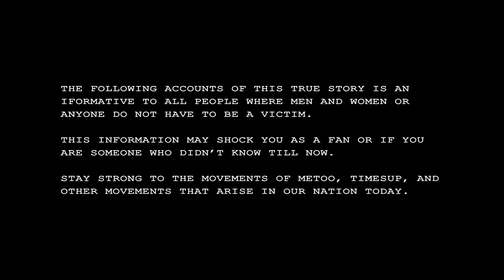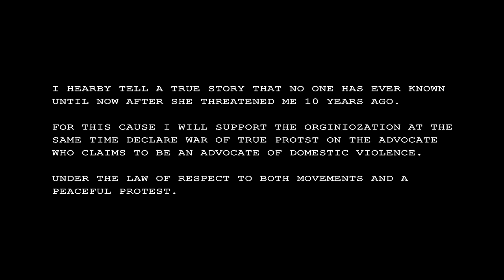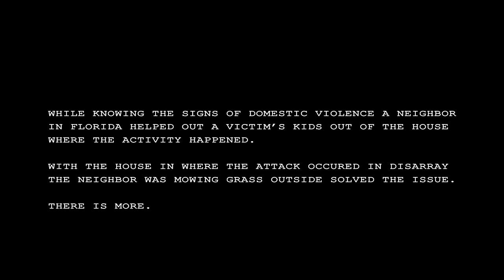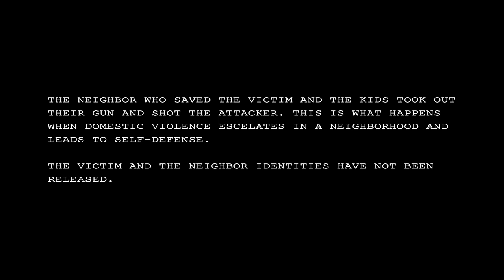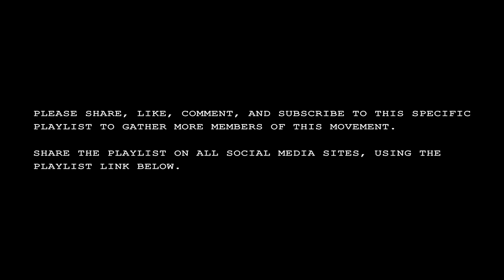True Domestic Violence Accounts Day 85 A NEIGBHOR IN FLORIDA SHOOTS ATTACKER mono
A neighbor helps out a victim and their kids.